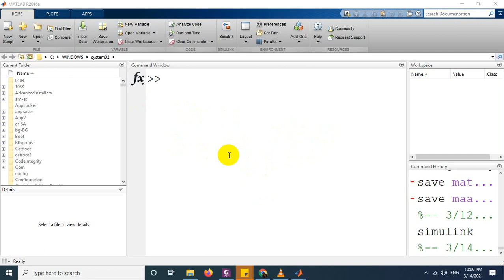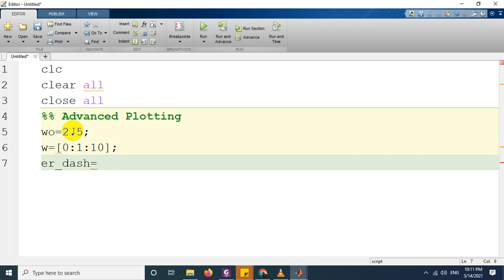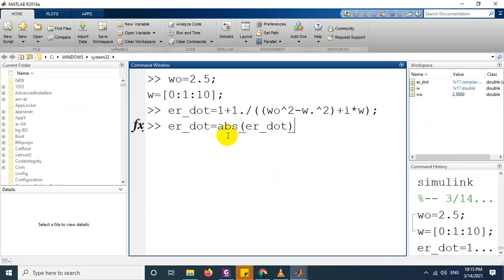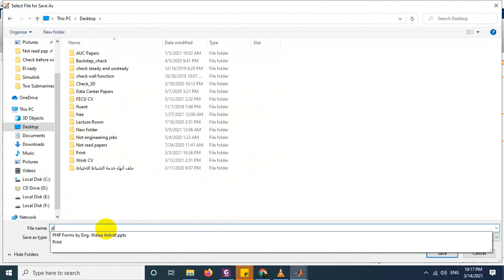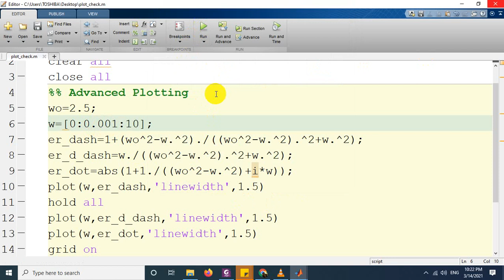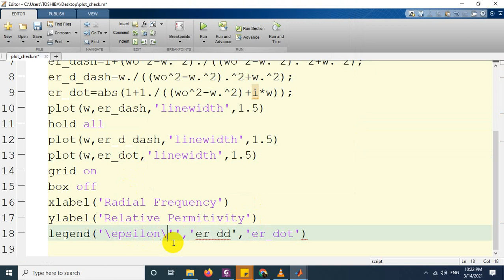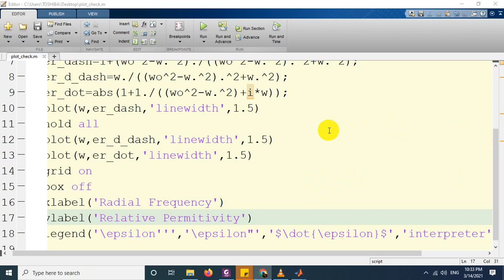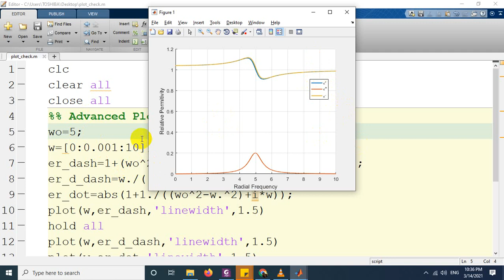Advanced Plotting by MATLAB شرح بالعربي